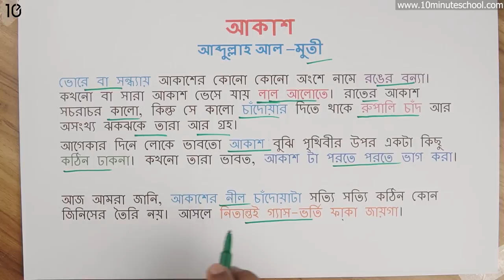০৬.০২. গদ্য ৬ : আকাশ - (পর্ব ২) [Class 6]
Jahangirnagar University

10 Minute School এর সাথে শেখা কখনও থামিও না, যেখানে তুমি পাবে ভিডিও টিউটোরিয়াল যা থেকে শিখে তুমি কুইজ দিয়ে নিজেকে যাচাই করে নিতে পারো, নিজের দক্ষতা বাড়ানোর জন্য পাবে অসাধারণ প্রশিক্ষক যারা তোমাকে নির্দেশনা দিবে। 10 Minute School এ তুমি পাবে লাইভ ক্লাস, ইন্টার্যাক্টিভ ভিডিও, ব্লগ, ডেভেলপমেন্ট সেকশন, স্মার্টবুক যার মাধ্যমে পুরো শিক্ষাগ্রহণ প্রক্রিয়াই হয়ে উঠবে আনন্দদায়ক এবং সকলে সুযোগ পাবে যাতে তারা শেখার, অনুশীলনের এবং উন্নতি করতে পারে।